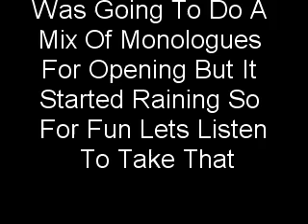Saturday I walked uninvited to a wedding reception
Sorry for the lack of good intro just thought with me not doing one Sunday i was losing schedule and this has to be done before Friday or my parents turn off internet. Also, I am getting an acoustic guitar tomorrow so hopefully when i learn to play that i can do some songs :)